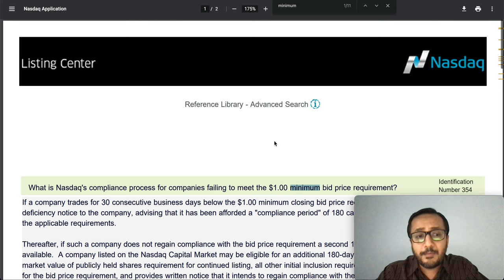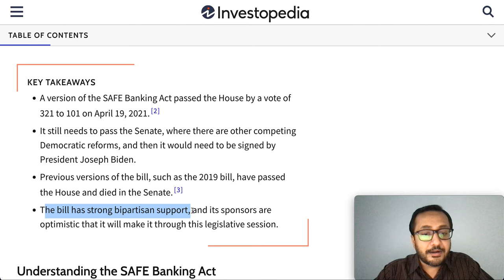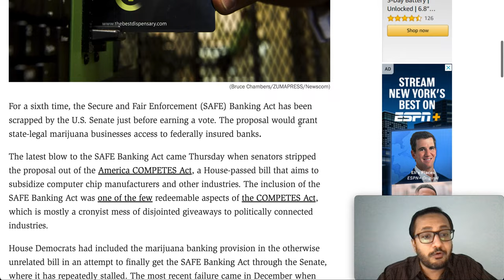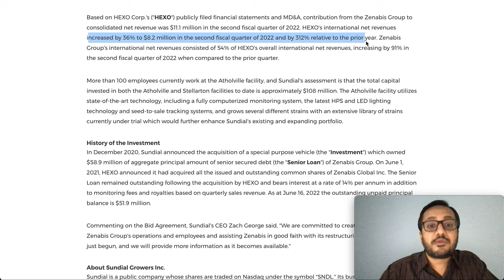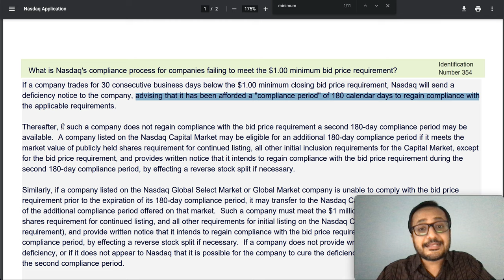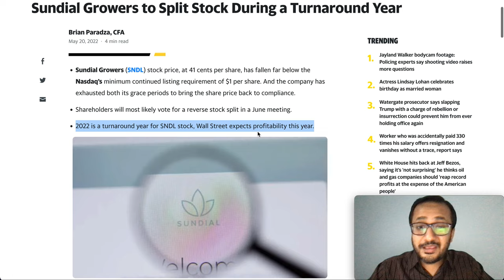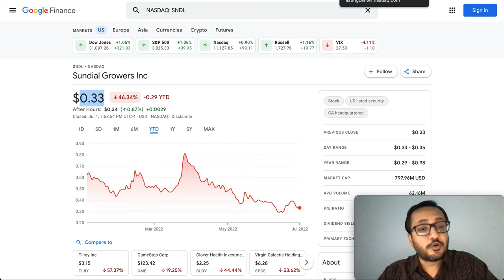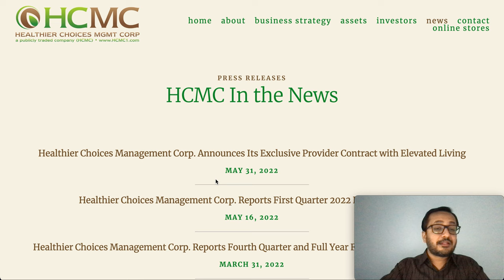HCMC & SNDL(Sundial) STOCK 10X🔥🔥SAFE Banking CATALYST NEWS, SNDL NASDAQ DELIST RISK- HCMC REVENUE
SNDL (Sundial) STOCK & HCMC 10X STOCK SAFE Banking CATALYST NEWS, SNDL NASDAQ DELIST RISK & HCMC REVENUE